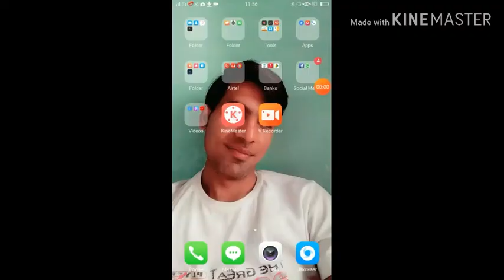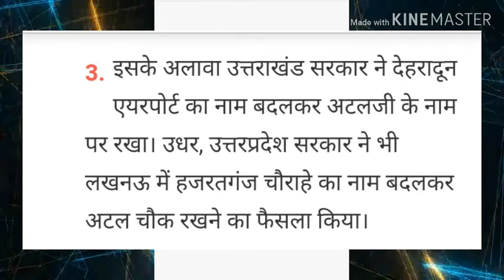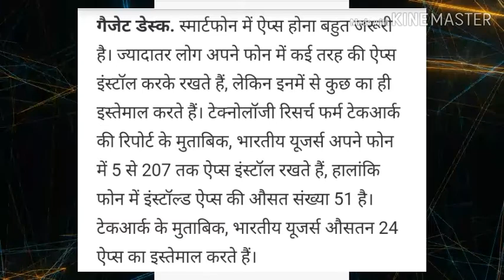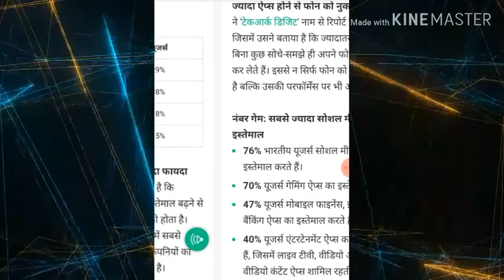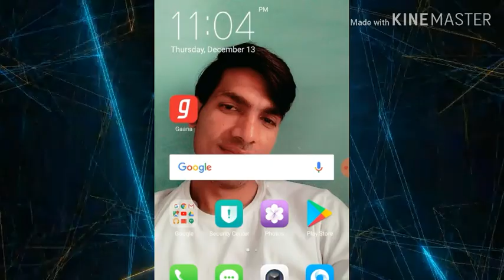100 rupee ki sike par hoga atal ji Ka photo , phone Mai sabse Jada apps rakne wala desh bana India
Hiii dosto es video Mai Maine apko batya hai ki kis tare atal ji ka photo rupee par ayga and kis vaje se India ke log apne mobile Mai sabse Jada app rakte hai